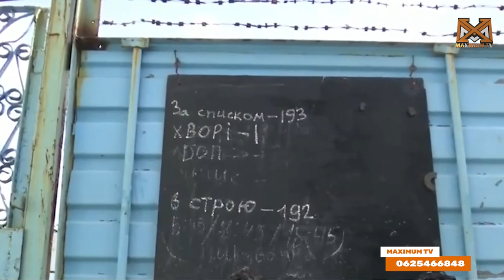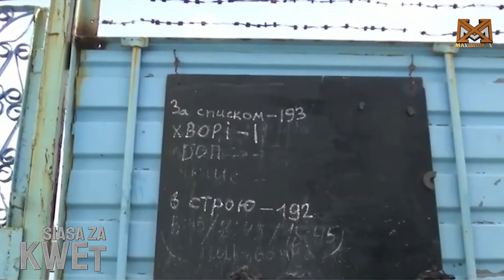URUSI KUENDELEZA MASHAMBULIZI NCHINI UKRAINE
SAD MOMENTS Ni Kipindi Kilichoandaliwa Maalumu na MAXIMUM TV Kwaajili Ya kugusa maisha ya watu wenye mazingira Magumu Ndani  ya Tanzania
kwa Mfano
1 - WENYE MARADHI
2 = WALIOTELEKEZWA NA WATOTO
3 - UNYANYAPAAJI WA KIJINSIA
4 - UBAKAJI
5 - MATUKIO YA KIKATILI
6 - AJALI
7 - KUISHI MAZINGIRA MAGUMU
8 - WAZEE NA WATOTO
KWA HABARI ZA MATUKIO TUPIGIE

Pia Unawezaa kututembelea kwenye kurasa zetu za instagram , Facebook , Telegram